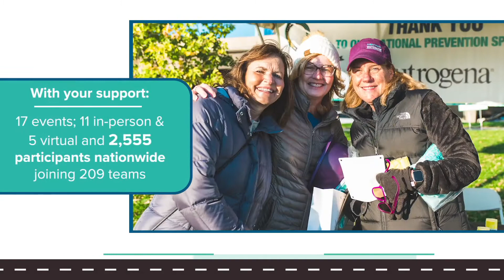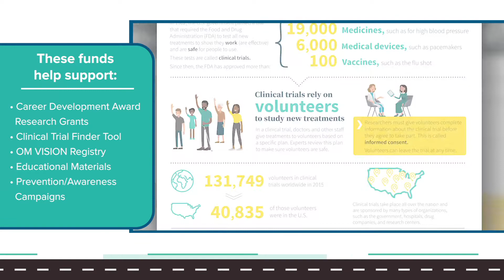Miles for Melanoma 2021 Recap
In 2021, the Melanoma Research Foundation's (MRF) Miles for Melanoma program hosted 17 run/walks in cities across the United States and welcomed more than 200 teams to increase melanoma awareness and raise over $800,000 for melanoma research, education and advocacy! For more information about the Miles for Melanoma program and upcoming events in a city near you,